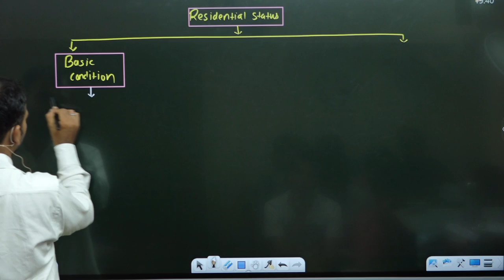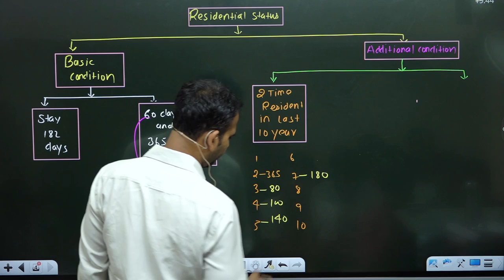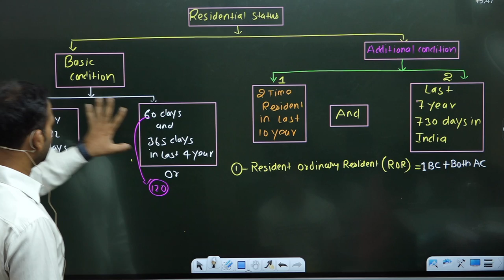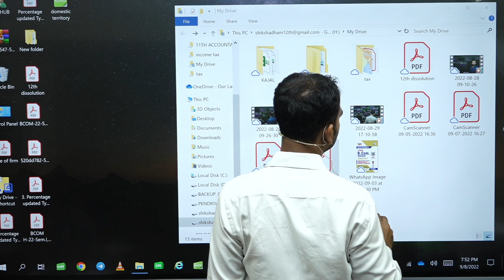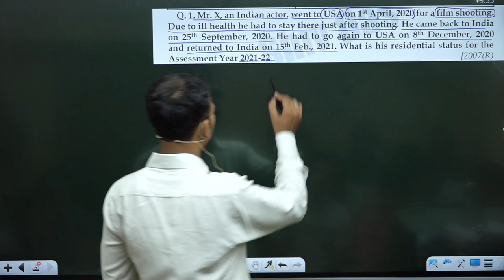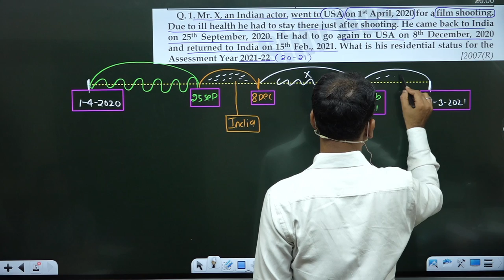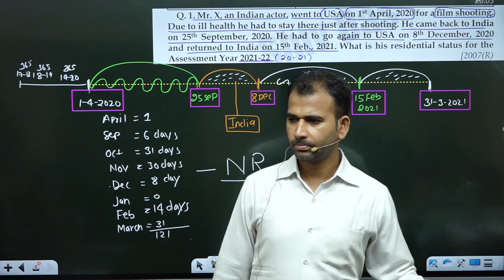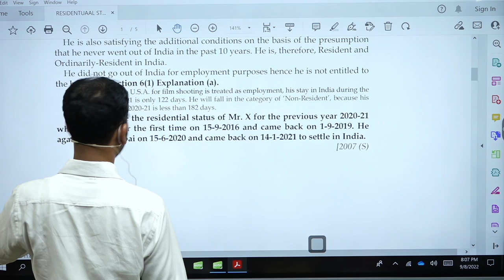income tax for b.com ||residential status || part 2|| b.com class ||du||sol||bcomclasses ||anuj sir